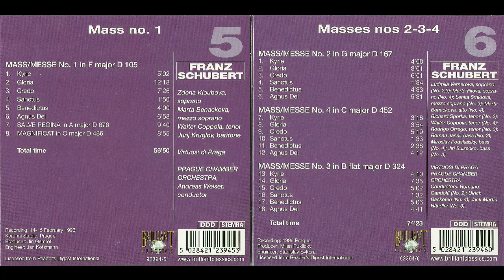Schubert - Masterworks Disc 5-6